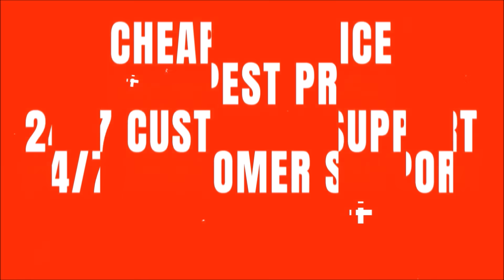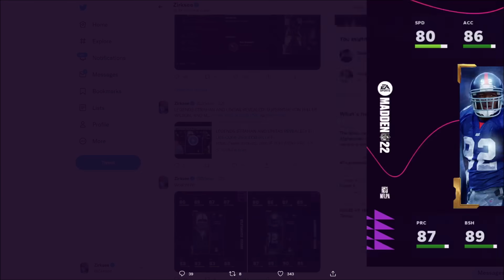LEGENDS REVIS AND LADANIAN TOMLINSON REVEALED! ALL 8 LEGENDS COMING TOMORROW! | MADDEN 22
LEGENDS REVIS AND LADANIAN TOMLINSON REVEALED! ALL 8 LEGENDS COMING TOMORROW!

madden,zirksee,madden 22 best tips,madden 22 legends,madden 22 tips,madden 22 ultimate team zirksee,madden 22 pack opening,madden 22 ultimate team info,madden 22 ultimate team,madden 22,madden 22 news,LEGENDS REVIS AND LADANIAN TOMLINSON REVEALED! ALL 8 LEGENDS COMING TOMORROW! | MADDEN 22,tesla,amazon,madden 22 8 legends,madden 22 legend revis,legend revis madden 22,madden 22 legend lt,madden 22 legend ladanian tomlinson,legend ladanian tomlinson madden 22